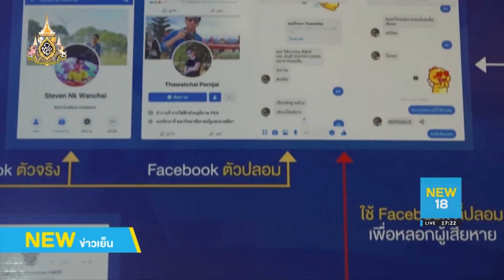"เสี่ยตั้ม" 7 ล้านแจ้งความ ปอท. | NEW18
เสี่ยตั้มโอนหนัก สูญกว่า 7 ล้านให้สาวแสบ ปลอมรูปโปรไฟล์เข้าแจ้งความที่ ปอท. ด้านศูนย์ปราบปรามอาชญากรรมทางเทคโนโลยี ตำรวจภูธรภาค 4 จับกุมแก๊งชาวต่างชาติ ร่วมมือกับคนไทย แก๊งโรแมนซ์สแกม